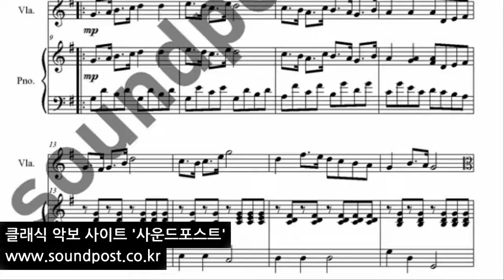국민체조 비올라 악보 (비올라, 피아노)